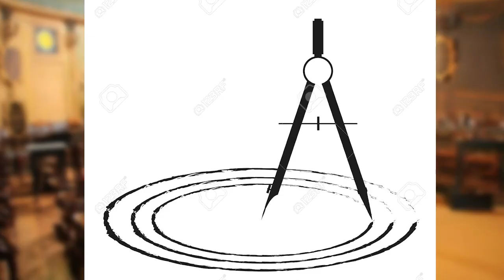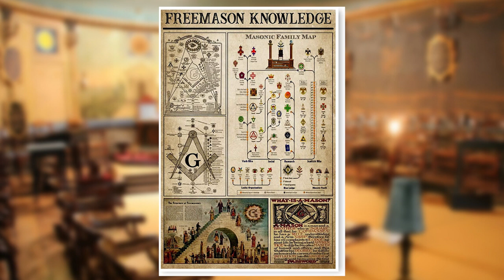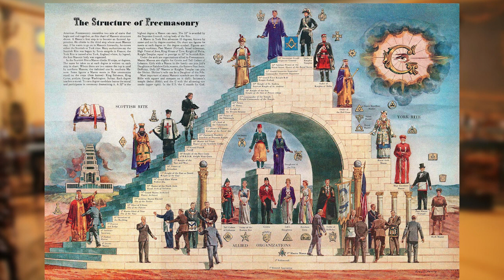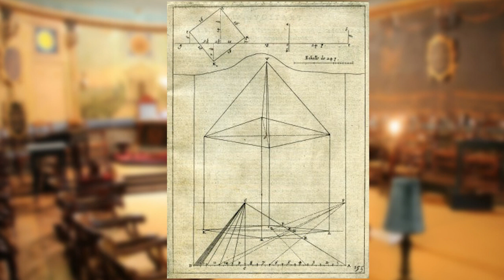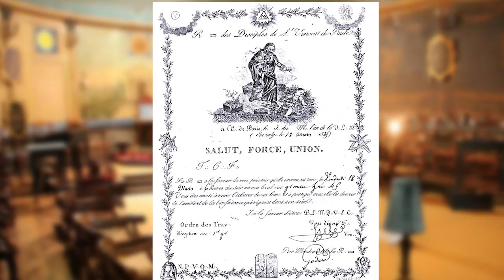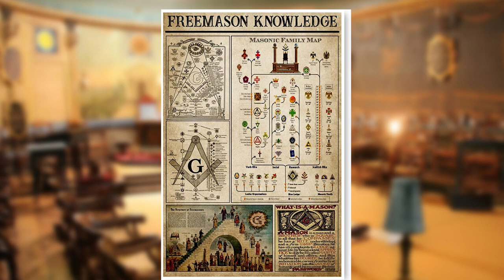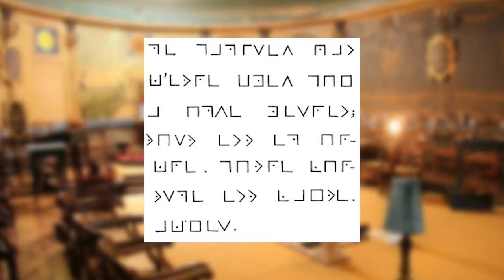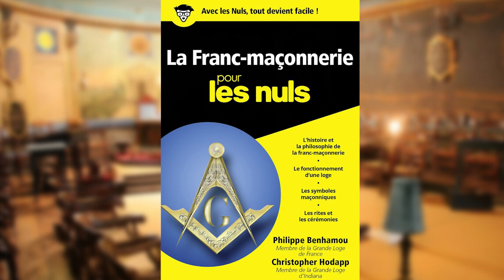Les secrets des FRANCS MACONS dans SQUID GAME - Comprendre la série grâce à la Franc Maçonnerie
Vous avez vu Squid Game et vous avez lu différentes théories. Pourtant vous êtes bien loin de tout comprendre si vous n'avez pas vu toutes ces références à la Franc-Maçonnerie qui permettent de mieux comprendre la fin (notamment la teinture rouge).

Sommaire :
0:00 - Introduction
1:17 - Epreuves préparatoires
5:52 - 1er jeu : 1, 2, 3 soleil
7:28 - 2ème jeu : découper les symboles
7:58 - 3ème jeu : le tir à la corde
8:39 - 4ème jeu : les billes
9:46 - 5ème jeu : le pont
10:45 - Les VIP : ces 33ème qui surveillent tout
12:24 - 6ème jeu : le squid game
14:04 - La 7ème épreuve : devenir Maître
15:07 - Après la maîtrise
16:18 - Conclusion

Illustration : JakinBD

Retrouvez les précédents lives :
Star Wars, Shrinners, para-maçonnerie, préparation du candidat,... : je réponds à toutes vos questions sur la Franc-Maçonnerie

▬▬▬  🎥 INFO ▬▬▬

Chaque semaine je vous invite à découvrir la Franc-Maçonnerie avec un regard neuf. Un thème clair, une explication concise et un montage avec une touche d'humour. Le contenu de cette chaîne est  issu de mon expérience de plus de 20 ans en Franc-Maçonnerie et de mes recherches complémentaires quand cela est nécessaire.

Nouvelle vidéo le samedi matin à 10h.

▬▬▬ 🎯Me Suivre  ▬▬▬

▬▬▬ 🎯Jakin BD  ▬▬▬

 ▬▬▬ 📐 Qui Suis-Je ?  ▬▬▬

Salut c'est Inspy,
J'ai 42 ans et Franc-Maçon depuis plus de 20 ans.
Je pratique ou ai pratiqué de nombreux rites : Rite Français, Rite Anglais style Emulation, Régime Ecossais Rectifié, Rite Opératif de Salomon,...
Et l'on m'a fait l'honneur de nombreux grades et responsabilités (Vénérable Maître, PZ, Fondateur de plusieurs Loges,...).
Loin de moi l'idée de me vanter, simplement vous donner mon pedigree pour étayer mon propos. Car cela me navre quand je lis de soi-disant « révélations fracassantes » d’anciens Franc-Maçons qui ne sont resté que 2/3 ans ou n’ont pas dépassé le 18ème degré du REAA.

Avec le temps la Franc-Maçonnerie est devenue une véritable passion. Et suspicieux, comme tout le monde, j’ai fouiné un peu partout pour mieux comprendre et voir si on me cachait des choses.

Je fais partie des Franc Maçons plutôt frondeurs, certains diront « une tête de mule », je n’hésite pas à dire ce que je pense, à faire ce que je pense juste et à claquer la porte quand cela ne me convient plus. J’ai d’ailleurs claqué la porte de certaines Loges à cause de ça. Ma parole est libre et le restera sur cette chaîne, tant pis si cela m’apporte quelques ennuis.

Sur Instagram je partage mon parcours et mes inspirations depuis mai 2020. J’y relaye notamment vos questions aux Grand Maîtres des principales Obédiences Françaises.

▬▬▬✋ Informations Importantes : ▬▬▬

Je ne recrute pas pour la Franc-Maçonnerie, cela ne sert à rien de m'écrire pour me dire "je veux entrer" : allez plutôt voir la vidéo
Ou allez directement sur le site des Obédiences.